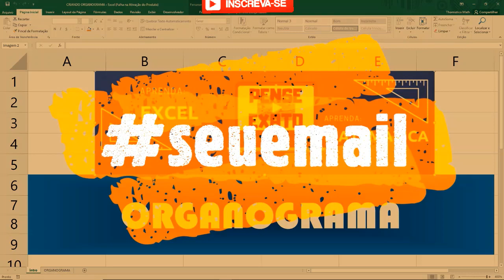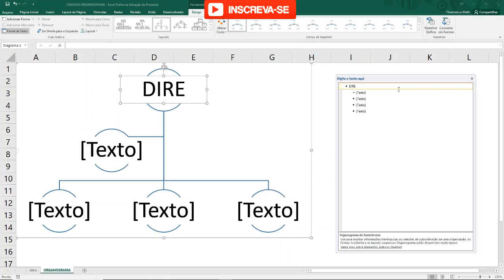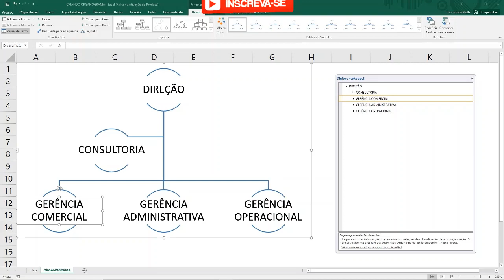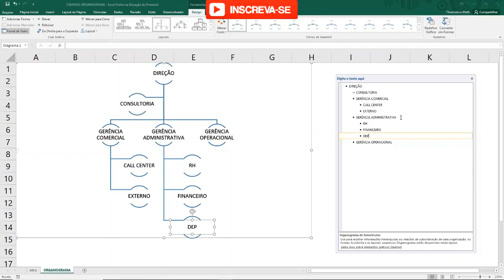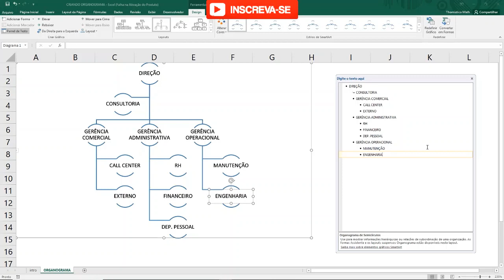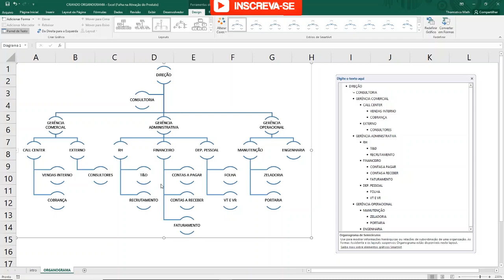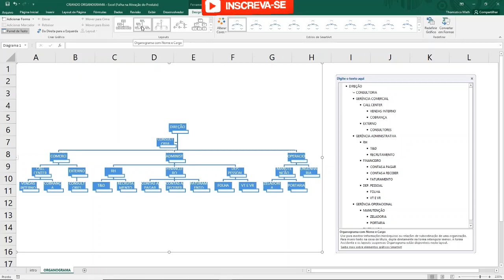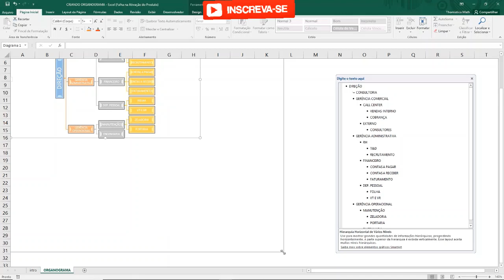COMO CRIAR ORGANOGRAMA NO EXCEL?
Saiba como criar um gráfico de hierarquias, um organograma, utilizando a sua planilha do Excel.
Detalhe todas as funções, departamentos, setores, estabeleça relações e crie o impacto visual, após isso apenas aguarde sua promoção.

Pense Exato